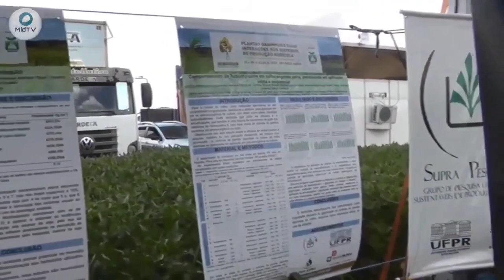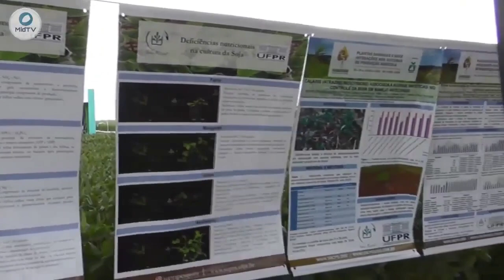Agronomia UFPR Palotina e Supra Pesquisa no Dia de Campo CVale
No presente vídeo o Prof. Dr. Laércio Augusto Pivetta, o acadêmico Wagner Ressel Turmina e o acadêmico Gustavo Henrique Fischer, dão depoimentos sobre a participação no Dia de Campo CVale, atividades realizadas, parcerias e desenvolvimento profissional.

Gratidão a Cooperativa Agroindustrial CVale.